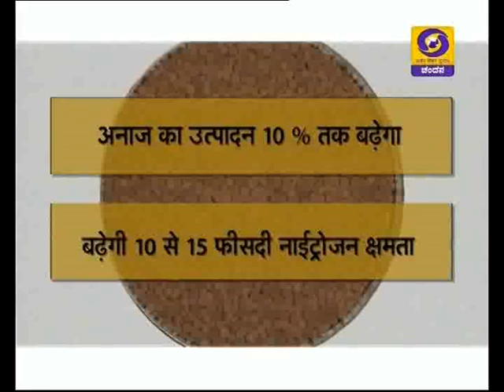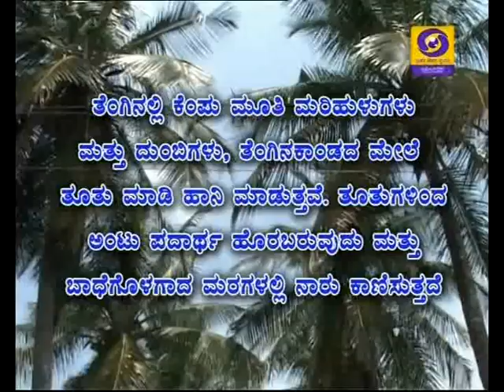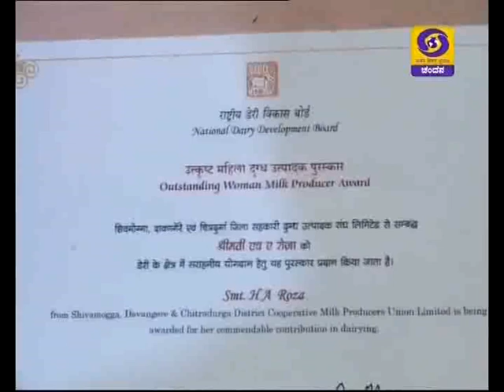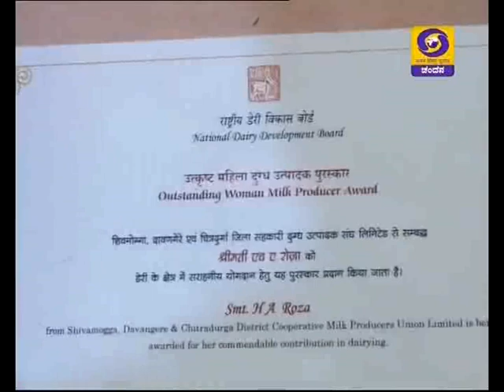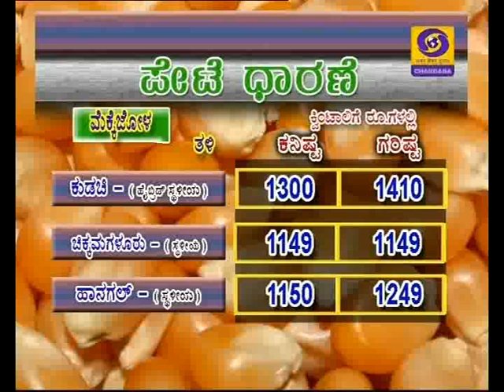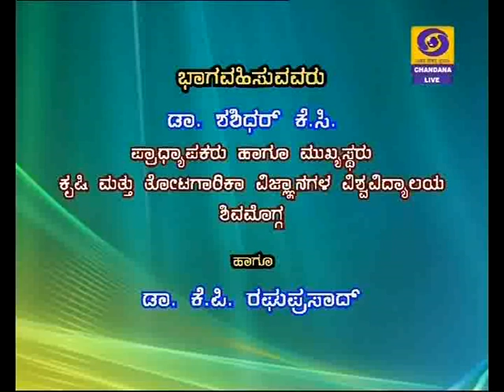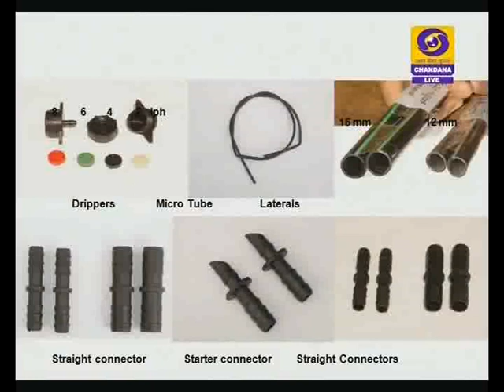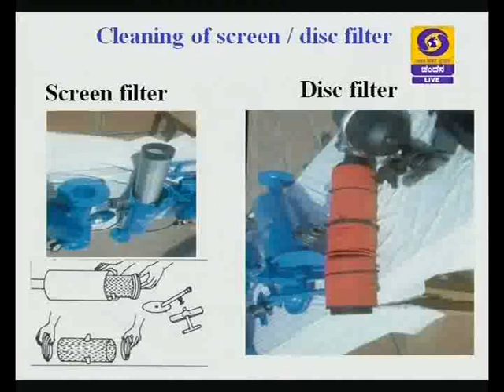BC-17/10/17.1)Efficient use of Irrigation equipments - Live phone-in.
Krishidarshan Bengaluru - 17/10/2017 at 5.30 pm.
1) Krishi varthe & 2) Live phone-in programme.
Topic: "Efficient use of Irrigation equipments".
Expert:  Dr. Shashidhar K.C, Professor & Head, UA&HS,
               Shivamogga.
Anchor: Dr. K.P Raghu prasad.